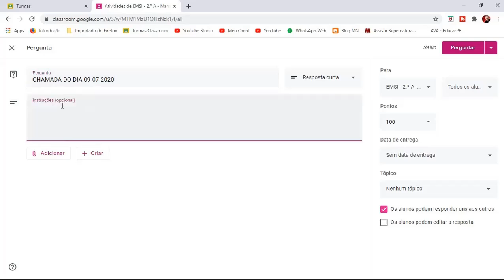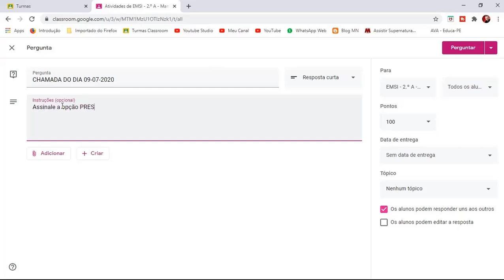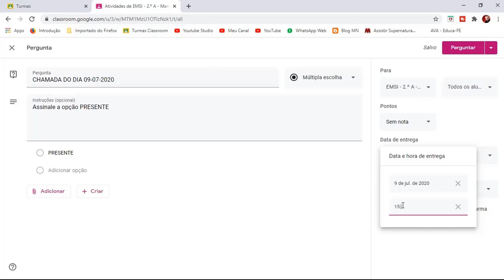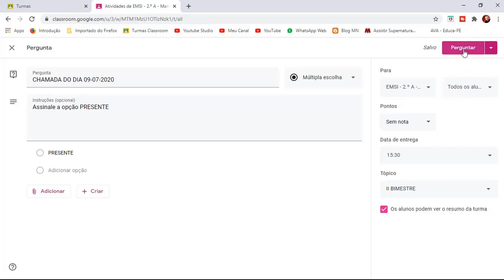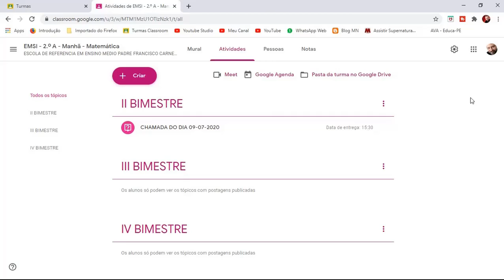Como FAZER CHAMADA no GOOGLE CLASSROOM | APRENDA MATEMÁTICA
Olá, colega professor!! Com vai? Até CHAMADA é possível fazer no Google Classroom. Neste vídeo você aprende a fazer uma rotina que permite que você tome a frequência dos estudantes da sua turma. Esperamos que gostem, curtam e compartilhem. Abraço a todos.